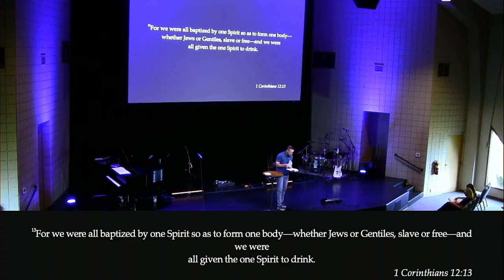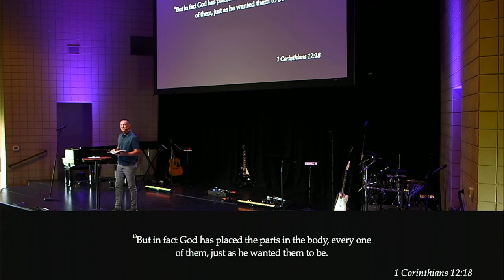July 19, 2020 Sunday Morning Service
This week - we focus on coming back with a renewed devotion for the body of Christ and following Him together! God created us to follow Jesus as a community and He, through the Spirit, gives each follower a unique gift to glorify Him and encourage others.